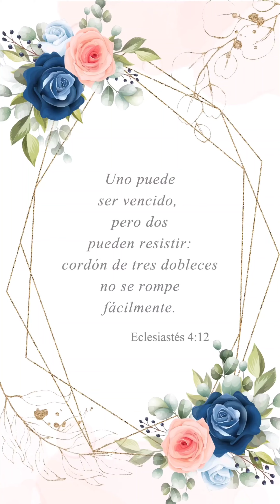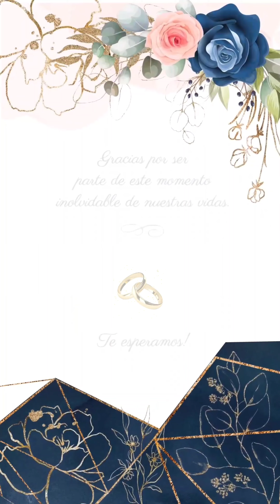INVITACIÓN DE BODAS DE DAISY LORENA & GUSTAVO